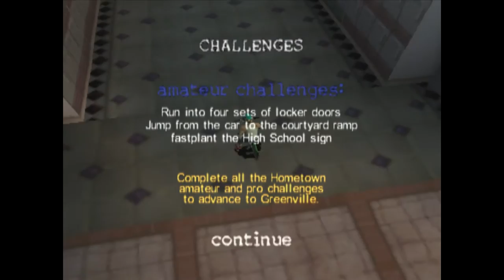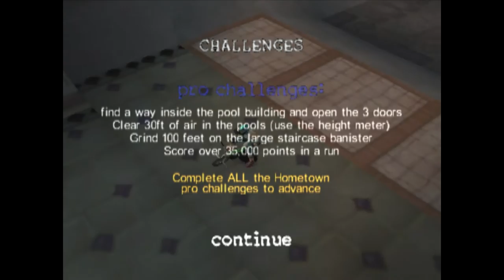Let's Play Dave Mirra Freestyle BMX Maximum Remix Part 1: Hometown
Dave Mirra Maximum Remix is a re-release of the original Dave Mirra Freestyle BMX adding more levels, new goals, more multiplayer modes, and an extra trick or two to the original game. Is this the definitive version of the game, and how does it stack up against the other major BMX game contender of the time, Mat Hoffman Pro BMX?